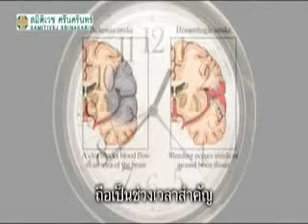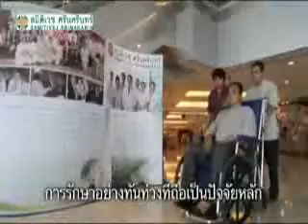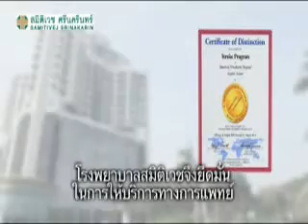โรคหลอดเลือดในสมองแตก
โดยนายแพทย์โอรส ทรัพย์เจริญ
แพทย์ผู้เชี่ยวชาญทางด้านโรคปวดหัว, โรคหลอดเลือดสมอง และโรคพาร์กินสัน

อาการของโรคหลอดเลือดในสมองแตก วิธีการรักษา ป้องกัน แล้วส่วนใหญ่เกิดในช่วงอายุเท่าไร